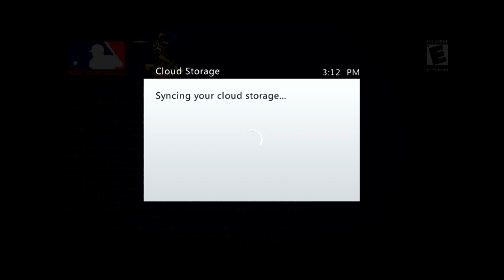Cartoony Gameplay: Nicktoons MLB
Kermit and the gang play Nicktoons MLB.